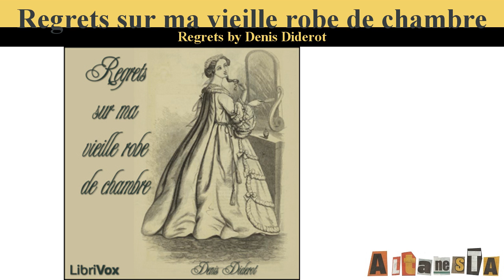Regrets sur ma vieille robe de chambre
Written by:Denis DIDEROT (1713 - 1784)
Regrets sur ma vieille robe de chambre fut écrit suite à une offre de Marie-Thérèse Rodet Geoffrin d'une nouvelle robe de chambre qui fit regretter à l'auteur l'ancienne.
(Résumé par Enko)